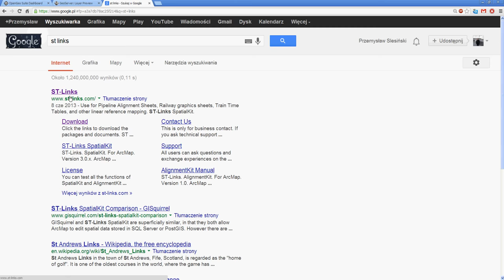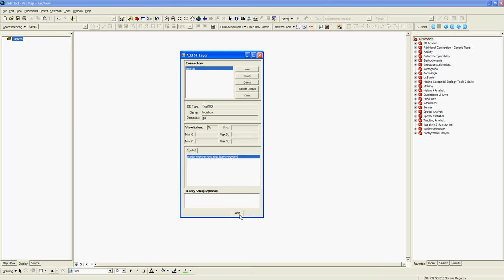ArcGIS tips: adding PostGIS database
how to connect a PostGIS database in ArcMap 9.3.1